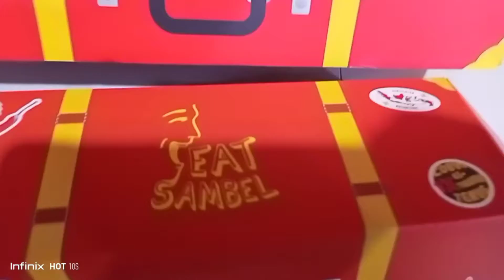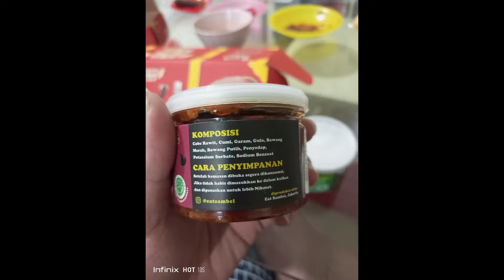7 varian EatSambel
rank dari yang paling best, menurut versiku:
1. Cakalang Candu
2. Tuna Asap Sedap Mantap
3. Teri-ngat Kamu
4. Sambel Cumi Ciamik
5. Sambel Ikan Nga-ngenin
6. Ayam Suwir Icikiwir
7. Geprek Pedas Ngaco

📷📸 Infinix Hot 10s
🎵🎶 Samba-like Cute Acoustic Bgm (326805)